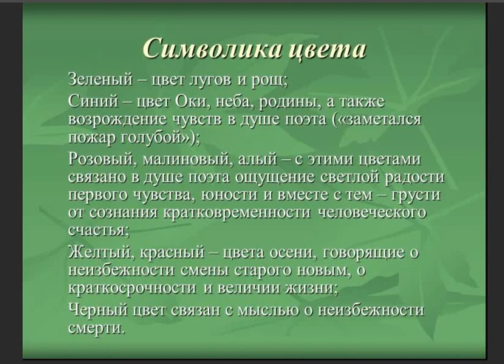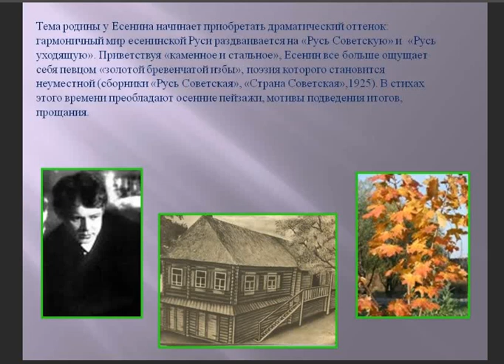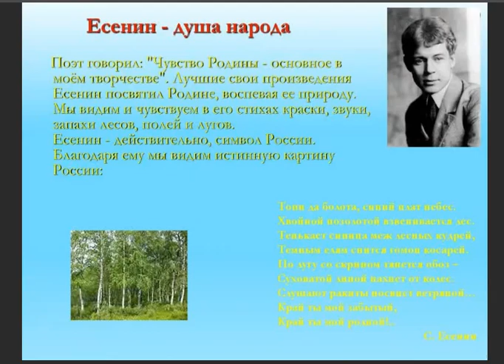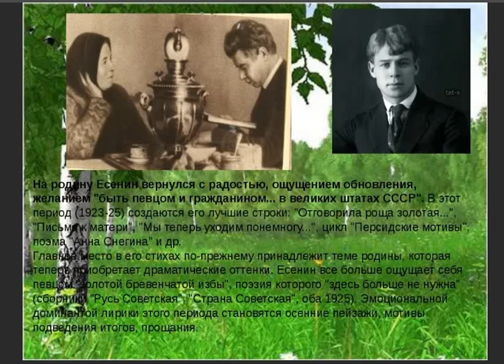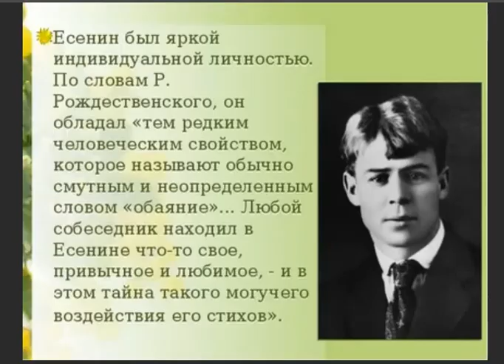Верона Шумилова, - Обожаю цвет зелёный!.., муз. и исп.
Верона Шумилова, - Обожаю цвет зелёный!..,

- Обожаю цвет зелёный!.., муз. и исп.

С детства я любила цвет зелёный:
    Рисовала травы, лес, поля...
Мамин взгляд - зелёный и влюблённый,-
   И улыбка радости моя.

Позже - платье в зелень и серёжки:
  Юность оказалась непростой,
На туфлях - зелёные застёжки:
  Это жизнь девчушки холостой.

С томиком Есенина любимым
   Уходила в парк... Зелёный мир!
Он был для меня неповторимым,-
  И звенел восторженно эфир.

Под зелёным тополем читала
Строчки, что Есенин написал...
Я тогда таинственно мечтала
Быть похожей... Час сей не настал.

И сейчас люблю я зелень эту:
Парк весной и иву над рекой,-
И пишу я чувствами поэта
Скромной и счастливою рукой...
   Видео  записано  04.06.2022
        САМУИЛ ФРУМОВИЧ